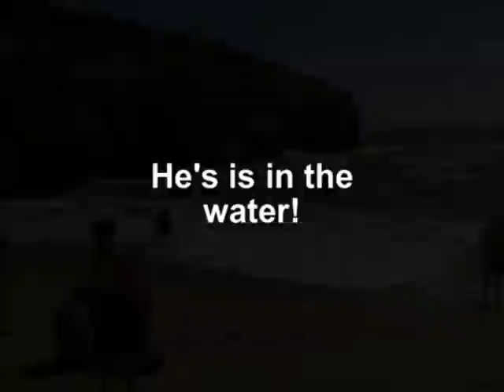Rob Marsh Grrrrrrrrrrrrrrr!!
Me & Rob Portugal 2004 being slapped around by waves!